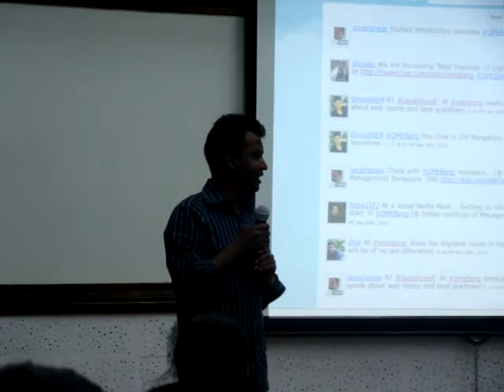SEO Workshops Bangalore.IIM Bangalore.Suresh Babu OMEBang, OME meetup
Suresh Babu, SEO Bangalore. Online Marketing Community Bangalore in IIM Bangalore. Suresh Babu OMEBang introduction in September OME meetup. How OME community in Bangalore started and future of OME